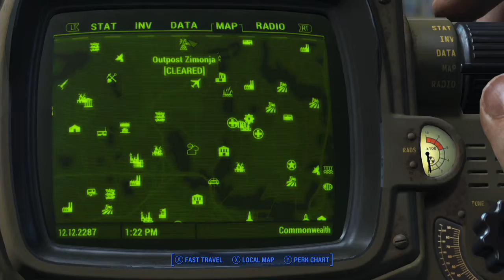Fallout 4 - Magazine Locations: Astoundingly Awesome Tales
The location and guide in finding the 14 "Astoundingly Awesome Tales" perk magazines in Fallout 4.

1.) My Brain and I... (A Twisted Love Tale) - Boston Mayoral Shelter (Regenerate 1 Health per Minute) (0:00)

2.) The Starlet Sniper - Coast Guard Pier (+5% Scoped Damage) (1:56)

3.) Attack of the Metal Men - Dunwich Borers (-5% Damage From Robots) (2:49)

4.) Invasion of the Zetans - Hubris Comics (+5% Alien Blaster Damage) (4:22)

5.) The Mad Russian's Revenge - Pickman Gallery (+5% Poison Resistance) (5:14)

6.) Attack of the Fishmen - Skylanes Flight 1981 (+5% Damage against Mirelurks) (7:05)

7.) Deep Sea Terror! "Sinister Seafood Strikes!!" - Outpost Zimonja (+5% Damage at Night) (7:33)

8.) The Man Who Could Stop Time - Vault 114  (+5 Action Points) (8:01)

9.) When Apes Go Bananas!!! "A Gorilla Ate My Patrol Car!" - Old North Church  (+5% Cryolator Damage) (11:00)

10.) Giant Insects Invade - Sentinel Site (+5% Radiation Resistance)(12:12)

11.) Rise of the Radiated - East Boston Preparatory School (+5% Radiation Healing for RadAway) (13:04)

12.) Have Dog, Will Travel! - The Institute  (Canine Companion permanently takes 10 Percent less Damage) (14:03)

13.) Curse of the Burned! - Crater of Atom (+5% Damage against Ghouls) (14:55)

14.) Rise of the Mutants! - Trinity Plaza (+5% Damage against Super Mutants) (15:26)